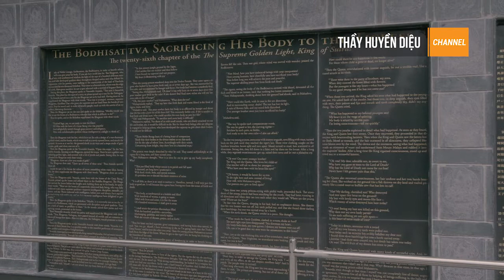Bảo tháp nơi tiền thân Đức Phật hiến mình cứu hổ đói | Thầy Huyền Diệu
🎬Giới thiệu:
Quý vị có thể truy cập website để đọc thêm các bài viết về Cuộc đời Thầy, về hai ngôi chùa trên đất Phật ( Ấn Độ - Nepal ), về những cuốn sách của Thầy và các bài viết hay về nhân quả. Kính chúc quý vị luôn bình an và hạnh phúc.  Nam mô A Di Đà Phật!Quý vị có thể truy cập website để đọc thêm các bài viết về Cuộc đời Thầy, về hai ngôi chùa trên đất Phật ( Ấn Độ - Nepal ), về những cuốn sách của Thầy và các bài viết hay về nhân quả. Kính chúc quý vị luôn bình an và hạnh phúc.  Nam mô A Di Đà Phật!
👉 Đây là kênh youtube liên kết với website chính thức của Thầy Huyền Diệu anvietnamphatquoctu.com

© Tất cả video thuộc kênh của thầy Huyền Diệu đã được đăng ký bản quyền với Youtube. Vui lòng không sao chép, re-upload dưới mọi hình thức.